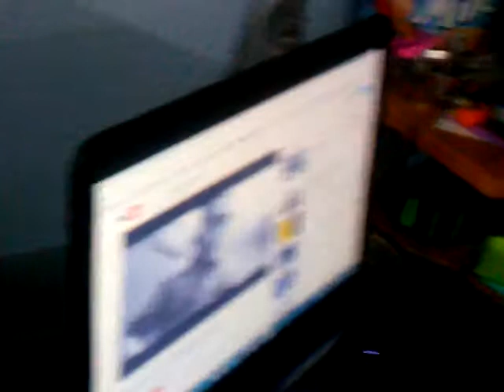Festejando el cumpleaños de Sarahí. domingo 25/10/15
MINISTERIOS DE IMPACTO